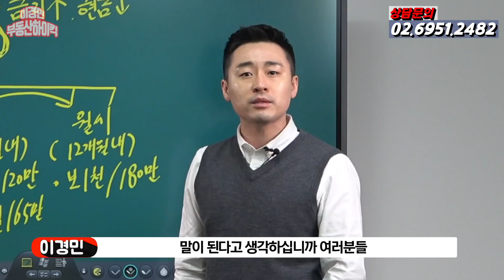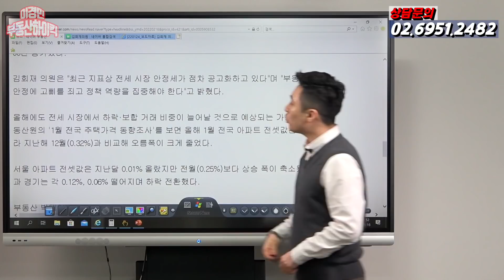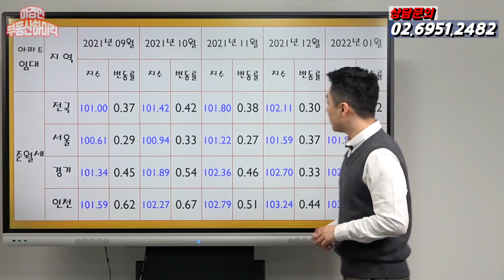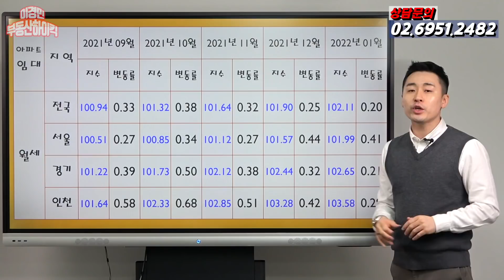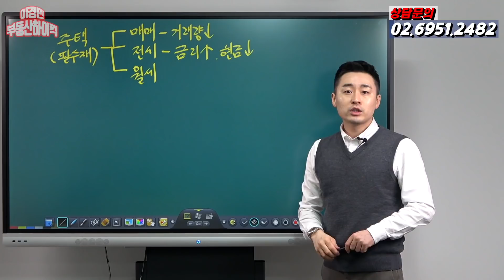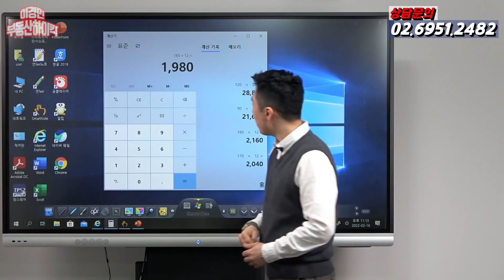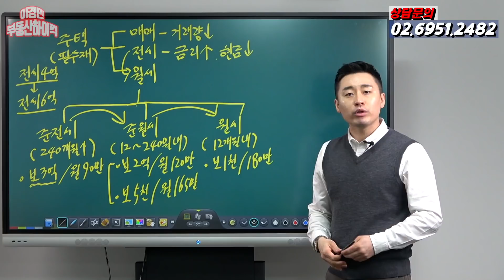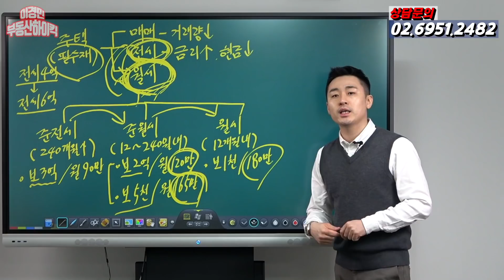전세 하락해서 좋아하네? (부동산 강의) | 이경민의 부동산하이킥 (이경민 대표)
전세 하락해서 좋아하네? (부동산 강의) 이경민 대표

국토교통위원회 민주당 김희재 의원이 국토부에 받은 전세가격 통계 수치를 받아 보도자료로 내보내게 되었습니다. 전세가격 하락으로 인한
임대차시장이 안정화 되고 있고 더 공고화 해야한다며 임대차3법 으로 인한 비정상적인
시장을 오히려 더 압박하고 있는 모양새 처럼보입니다. 전세가격은 보합 및 하락을 하고 있으나 세입자분들은 오히려 월세시장으로 몰리고 있고 준전세에서 준월세, 월세로 밀리면서 현금융통
이 되지 않는 서민들은 월세 폭등으로 심각한 재정상황에 놓여 있습니다. 여러 통계수치와 함께
알아보는 시간을 가져봅시다

- 영등포구 당산로 137 세종빌딩